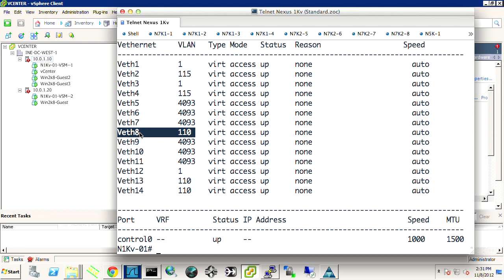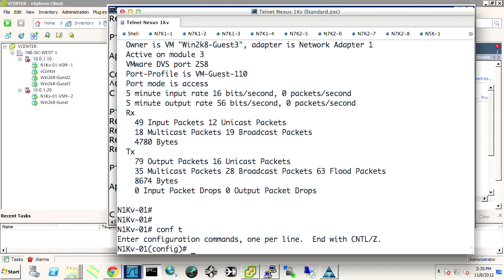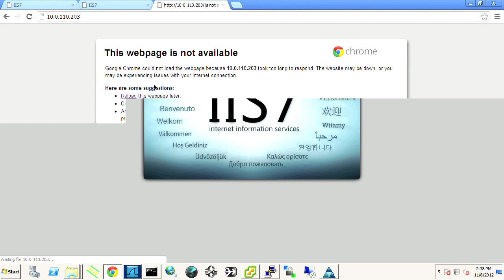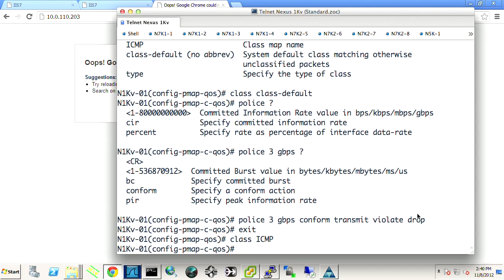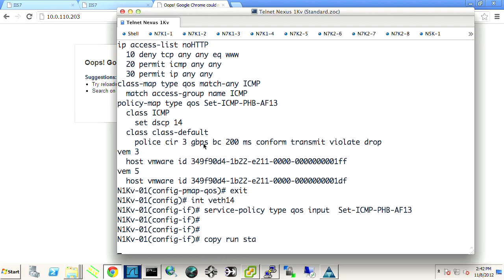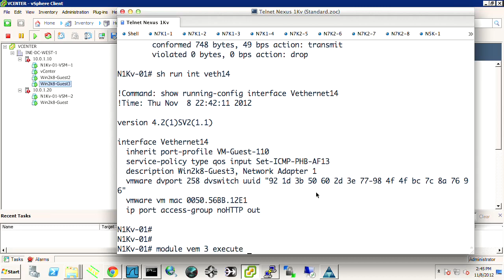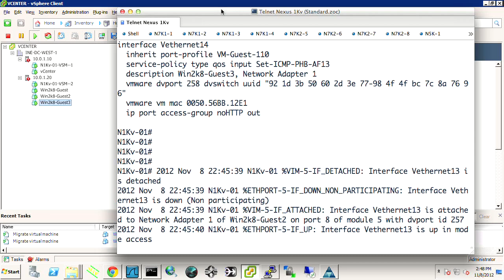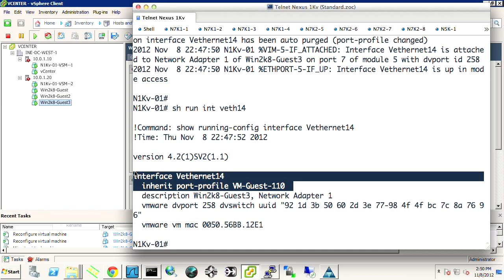Cisco datacenter ucs 025 high || Vlog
Hello Friends!

Hope you're haveing a great day!
I heartily welcome all of you in the "SSG solutions group" channel. This Channel contains English and Telugu on latest
infrastructure Techology,Vmware & UCS, Nutanix, Azure cloud services,Microsoft Azure...etc.

Thanking you !

ssg solutions group.